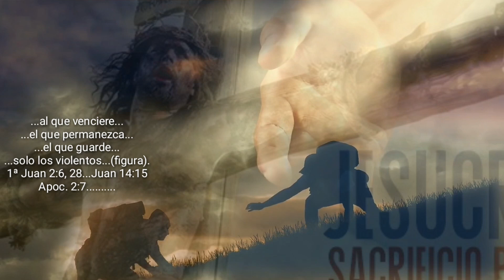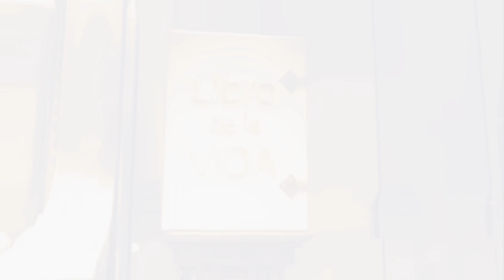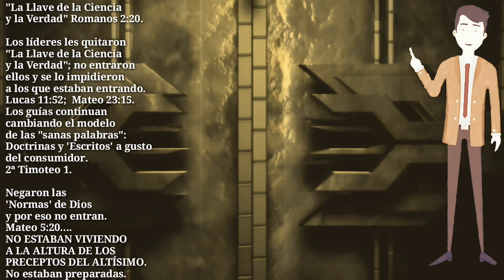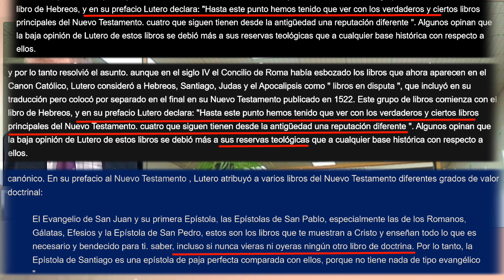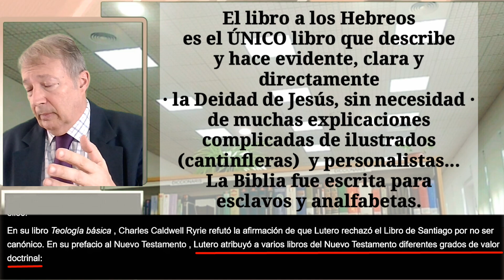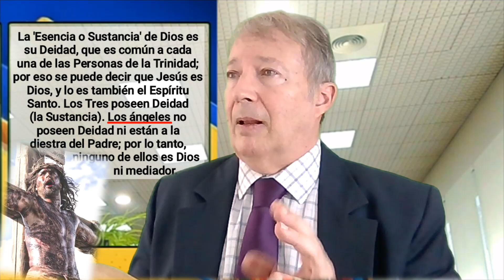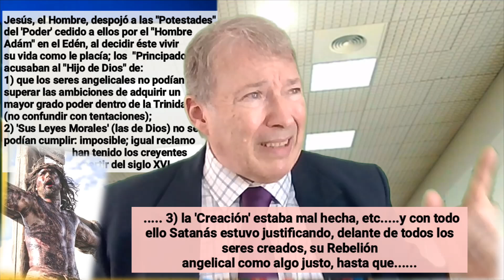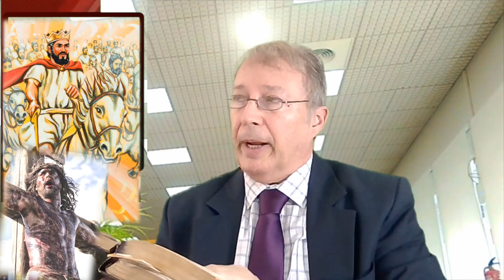Libro que mejor presenta TODA la Obra Redentora y Persona del Hijo de Dios. ¿Y qué es lo que dice?